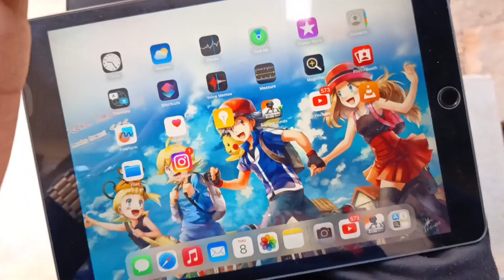Car se gye gumna 😍 full enjoy || traveling